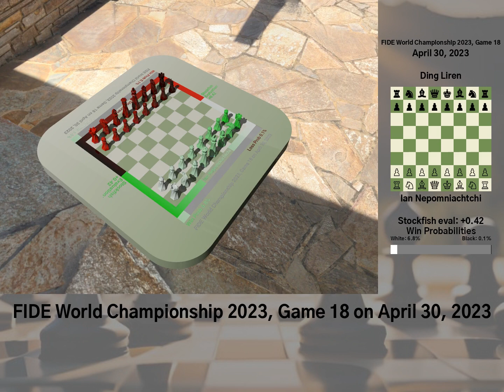Ian Nepomniachtchi vs Ding Liren at FIDE World Championship 2023, Game 18 [With info panel]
Ladies and gentlemen, chess fans from around the world, welcome to an electrifying and mind-boggling episode of "The Chess Showdown"! Today, we have a thrilling clash between two extraordinary chess titans. In the blue corner, we have the fierce and determined Ding Liren, a chess prodigy from China, known for his calculating moves and jaw-dropping strategies. And in the red corner, we have Ian Nepomniachtchi, the Russian powerhouse with a solid reputation for his fearless and aggressive style of play. Hold onto your seats, folks, because this match is about to leave you on the edge of your chessboard!

The stage is set. It's the FIDE World Championship 2023, Game 18, held on April 30th in the marvelous city of Astana, Kazakhstan. The tension is palpable as the clock starts ticking and the battle commences.

The game begins with a classic Ruy Lopez Opening, the crowd favorite! Both players showcasing their mastery in the Morphy Defense, Closed, Martinez Variation. Fasten your seatbelts, my friends, because this game is packed with surprises from the get-go.

Around move 20, Ding Liren gains the upper hand with a seemingly unstoppable attack. But wait! Nepomniachtchi cleverly bounces back around move 22, proving that he's not one to be underestimated. The advantage changes hands more times than a hot potato at a cooking competition.

Now, let's talk about those moves, my friends. Brace yourselves, because these moves will blow your mind! In one moment, white captures a pawn on move 14, stealing it like a thief in the night. But black retaliates on move 20, capturing a knight with a stunning knight move to c3. What an audacious move! I can feel the tension rising in the room.

Hold on tight, because the rollercoaster of emotions continues. White's queen gets into the action, capturing a bishop and a rook, causing chaos on the board. The position is teetering on the edge of madness. It's like watching a game of chess in a funhouse mirror!

But wait, folks, a game-changing moment emerges; the stockfish evaluation wavers like a wobbly table. White makes a fatal mistake on move 47, moving their pawn to h4. Oh no, that's like playing chess with sunglasses on! It allows black to seize the opportunity, striking back with vicious intensity.

The final stage of this epic duel plays out in a flurry of captures and pawn promotions. The crowd is on the edge of their seats, biting their nails in anticipation. And then, boom! Ding Liren's black pieces deliver the knockout blow, leaving no doubt in anyone's mind. White is checkmated, and black emerges victorious!

What a phenomenal game! Nepomniachtchi fought hard, but Ding Liren's tactical brilliance prevailed in the end. And remember, chess isn't just a game; it's an adventure that tests your mental fortitude and strategic prowess. So join us on this chess journey, where the game is exciting, and the fun never ends!

The position at the end of the game: 8/6pk/8/5q1P/5b2/4B1p1/Q1p5/5K2 w - - 0 69

This video uses, as chess piece models, the Hexagon Chess Set, created by TheDuker.